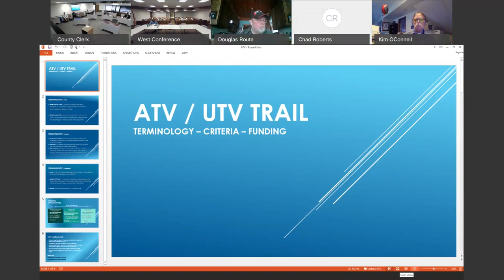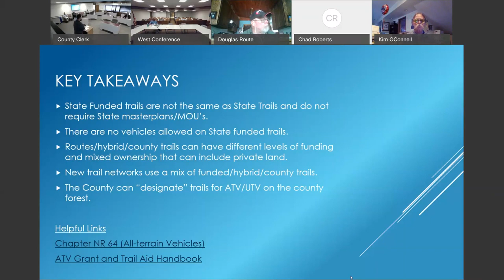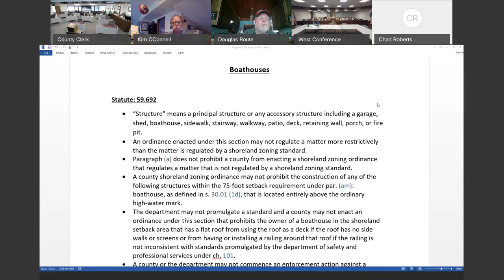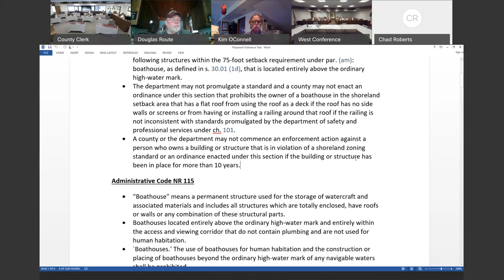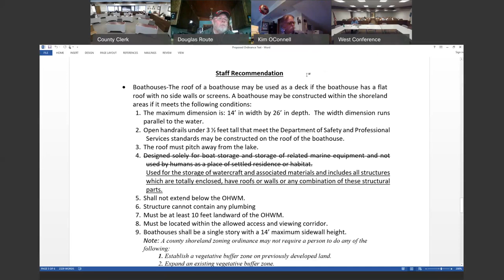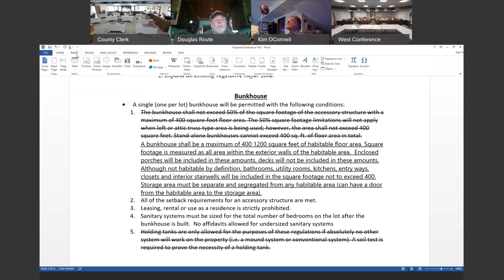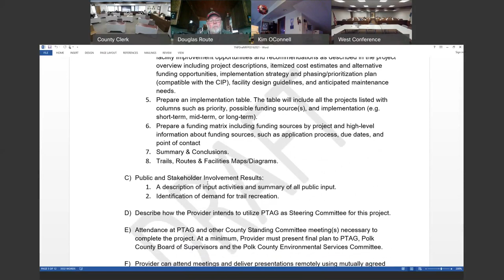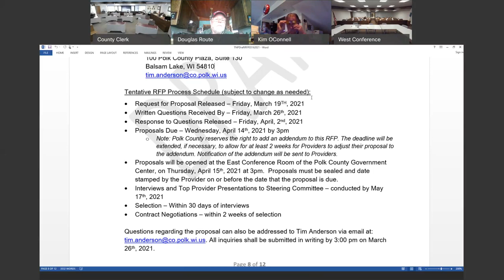Environmental Services Committee Meeting: 3-17-21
Polk County Wisconsin Environmental Services Committee Meeting held on March 17, 2021